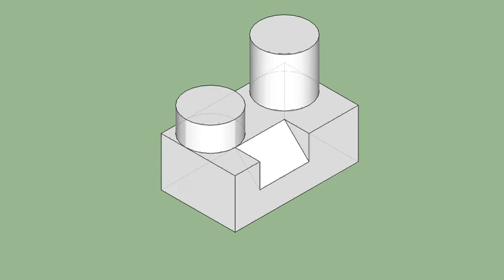育才出版-基礎圖學空間感練習本-第057頁第339題